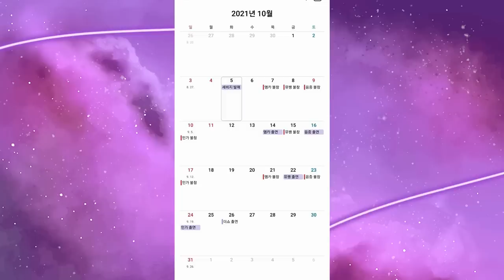POR QUE A SM ESTÁ BOICOTANDO O AESPA?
Hoje nós viemos falar sobre todo o descaso da sm com o aespa, por que essa demora pro comeback sair? Por que nem sinal de promoções dignas pra um dos maiores grupos da quarta geração… os fãs estão cada dia mais apreensivos e vamos falar sobre isso com vocês hoje

MINUTAGEM:

00:00 - Intro
01:25 - quem é o aespa e sucesso
04:40 - todos os descaso
11:53 - conclusão

Quem somos?